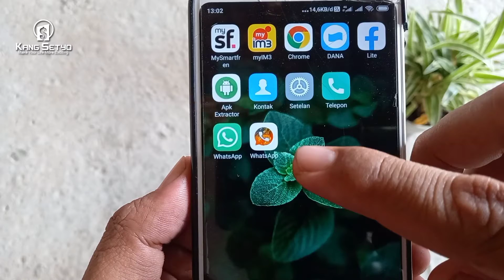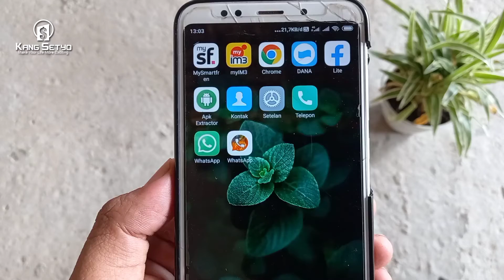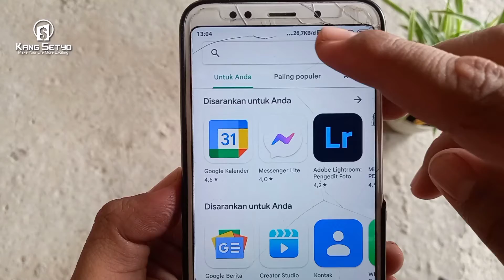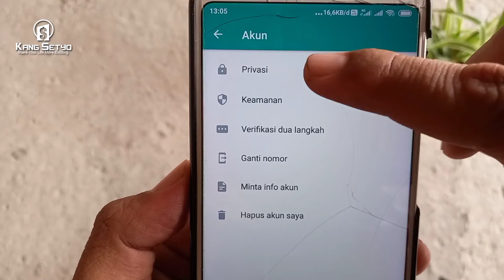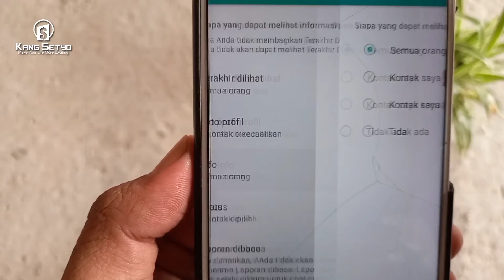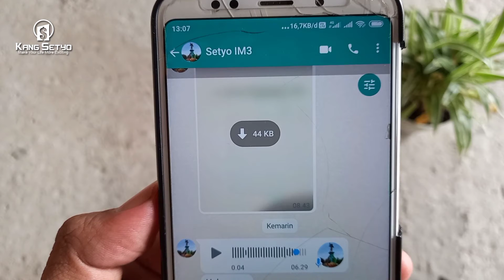Cara Menghilangkan Info di WA Tanpa Aplikasi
Berikut ini cara menghilangkan info di wa tanpa aplikasi . Mimin mau share lagi fitur baru whatsapp yang lebih spesifik nih yaitu fitur untuk menghilangkan info whatsapp atau membuat info wa kosong alias tidak ada. Fitur ini resmi di whatsapp biasa ya bro, jadi jangan khawatir, karna kita ngak pakai apk tambahan apapun.

Untuk menggunakai fitur ini silahkan update dulu aplikasi wa mu ke versi terbaru. Cara updatenya tinggal masuk ke google playstore kemudian ketikan wa di kolom pencarian terus kalau apk whatsappnya sudah muncul tinggal di perbarui. Kemudian kalau sudah langsung aja buka whatsappnya.

Kalau bingung langsung tonton videonya aja sampai selesai. Disana sudah aku jelasin step-stepnya dengan jelas. Semoga video cara menghilangkan info wa tanpa aplikasi ini dapat membantu dan bermanfaat untuk kita semua.